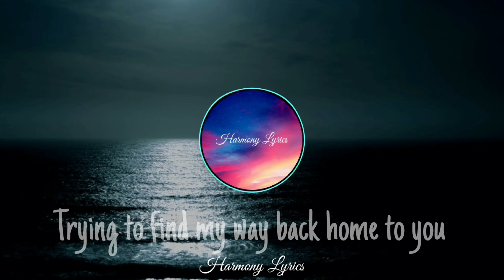Marshmellow - Alone (Lyrics)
Lyrics:-
I'm so alone
Nothing feels like home
Trying to find my way back home to you